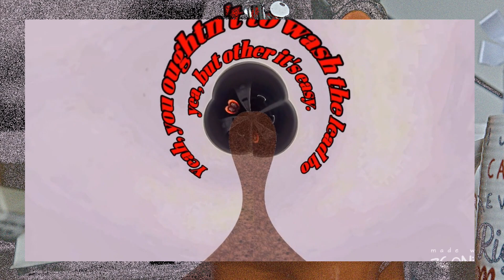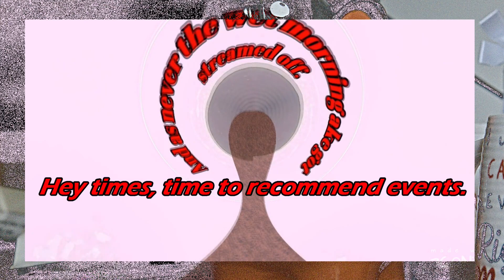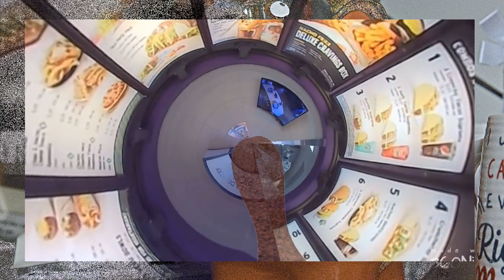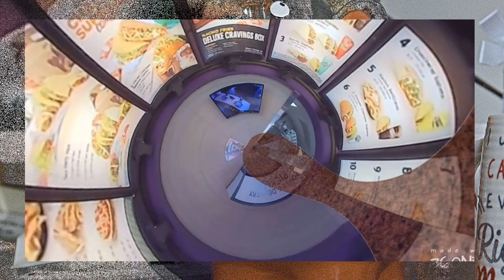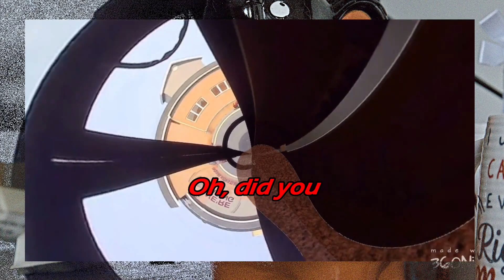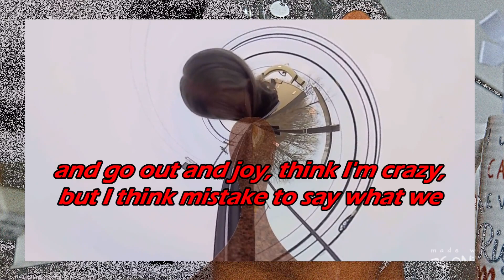Drive 2 Taco Bell Lunch on 11 9 23 with relaxing music l 360 l Cyberlink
This is the 360 degree edited version of the video of us driving to Taco Bell for lunch on 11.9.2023 with relaxing music, This was recorded with my body cam and the 360 degree portion was made with ninja 360 and the final editing was done with cyberlink powerdirector 365.